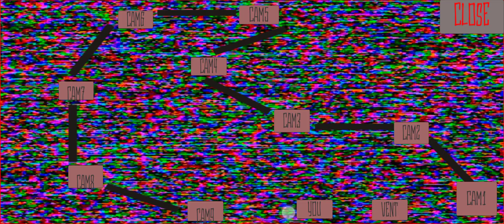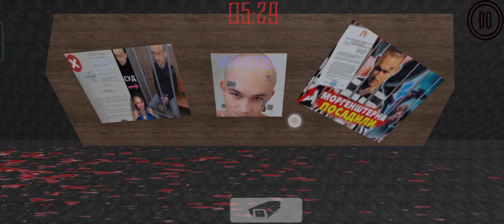scariest horror game 2022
Morgen